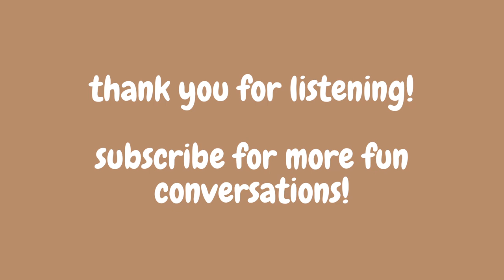(viet/eng) are you scared of talking to professors? ft. prof. chris murphy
[Vietsub Available / Ấn CC để đọc bản dịch tiếng Việt]
CS = Computer Science

In 2021, I returned to the US to continue my junior year of college. I got the opportunity to be a TA (Teaching Assistant) for the Computer Science department, and Professor Murphy was the person “managing” all the TAs at the time. Our first meeting was set for 1PM on a Saturday (if I’m not wrong) after the first week of classes, but I completely forgot about it until the moment it ended. I was so disappointed in myself because I was taking 2 classes with Prof. Murphy, meaning I basically saw him almost everyday. After apologizing to him on the call, I still felt uneasy and cried because I ruined my chance to make a good impression. Fast forward to senior year, he became my senior project advisor. And now, he is a great mentor / friend. Although he asked that I call him “Chris”, my Asian soul absolutely can not accept that.

As a professor, he has a unique approach to teaching Computer Science (that you will discover through this episode). In the first class, he would share honestly about his mental health challenges to encourage students to reach out for help. Professor Murphy’s software engineering classes at UPenn and Bryn Mawr were always overenrolled, but he would try to admit as many people as possible. I often wondered why his teaching style was rather… “Asian” - organized, concise, reasonable. The materials are not too hard, not too easy, but enough to learn. If you took a CS class, you would know that it is REALLY rare to come across a professor like that. Most of the time, classes are just so hard that you want to cry your eyes out. Deadline is never an issue because it’s not about whether I can ask for an extension but more about how much time I need to complete an assignment.

Anyway, he is one of those people that I wish everyone could get a chance to talk to or be friends with. If you want to learn more about him, you can look for his LinkedIn 😀
P.S: Also, please excuse the pimple patch... I've been a bit stressed out and it shows on my face T.T

00:00 Introduction
05:46 College
13:04 Working in Tech
19:03 Teaching Experience & Living in Korea
28:23 Stereotypes
35:18 Teaching Philosophy
47:43 Professor-Student Distance
50:50 Social initiatives in CS
1:08:04 Bryn Mawr students
1:21:12 Deep talk